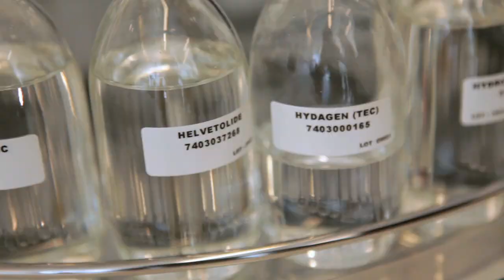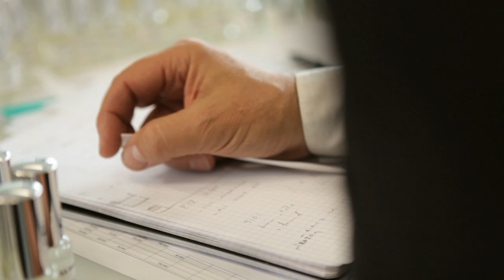OSMOZ TV Hedione 2 of 5 (eng)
The second part of our report about the molecule. In this episode, François Demachy, Dior's in-house perfumer, talks about Hedione's role and what makes it so special.